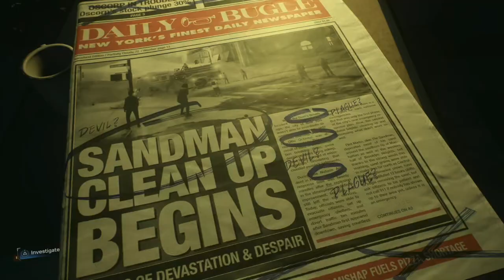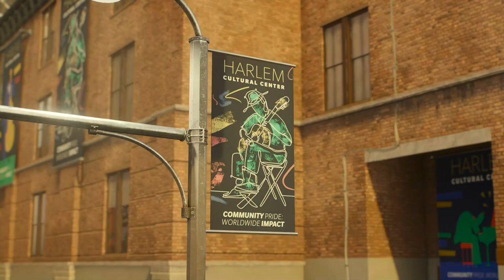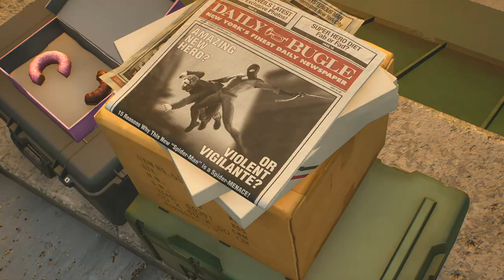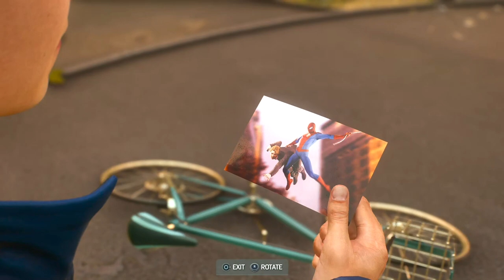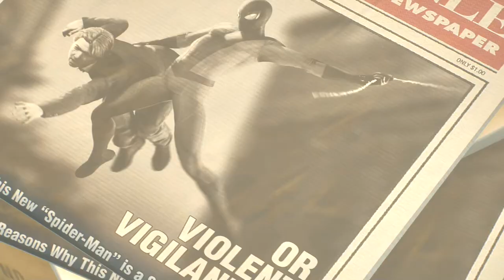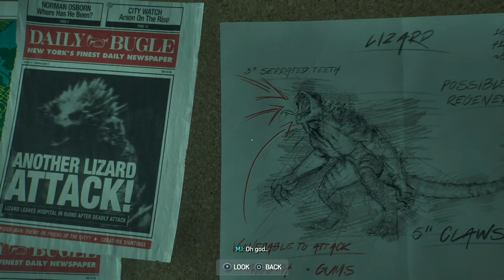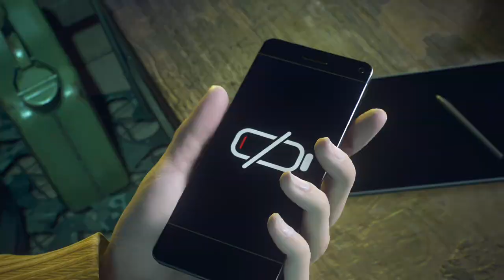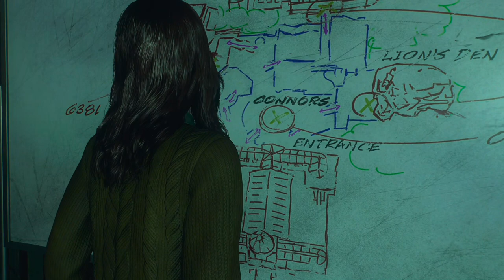Marvel's Spider-Man 2 - Part 04: Gonna be one heck of an Amazing & Spectacular playthrough.